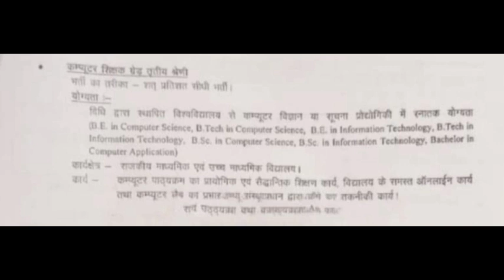RAJASTHAN COMPUTER TEACHER VACANCY 2020 3RD GRADE | DSSSB TGT-PGT COMPUTER SCIENCE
BOOKS
1- KIRAN PUBLICATION
2- R GUPTA'S
3- ARIHANT